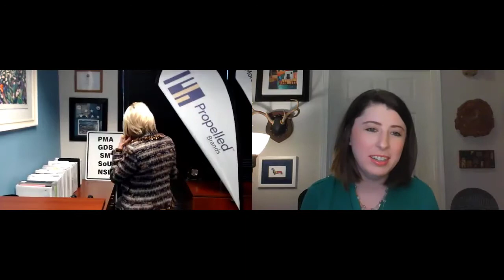IFA Women's Franchise Committee Podcast - Catherine Monson, CFE